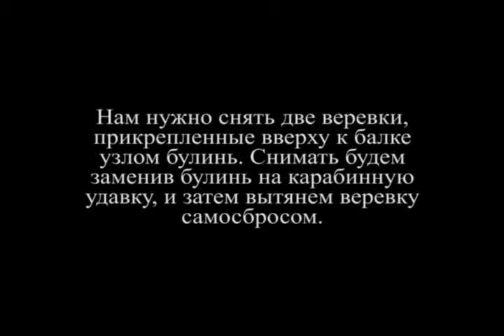карабинный самосброс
после работы нужно забрать привязанные к балке веревки. Как это сделать? С помощью карабинного самосброса.